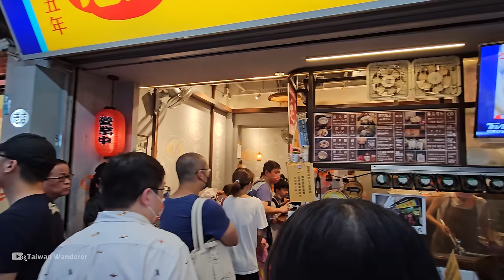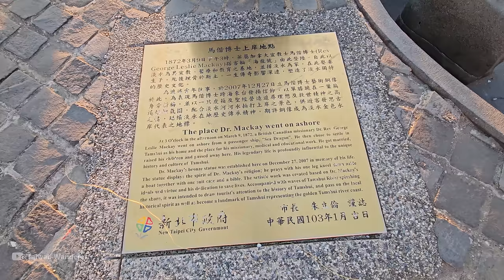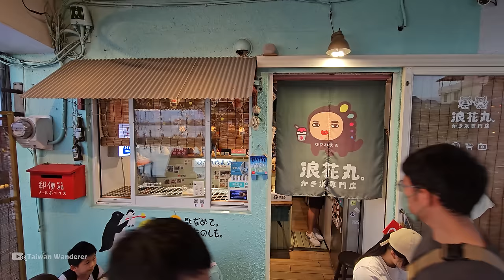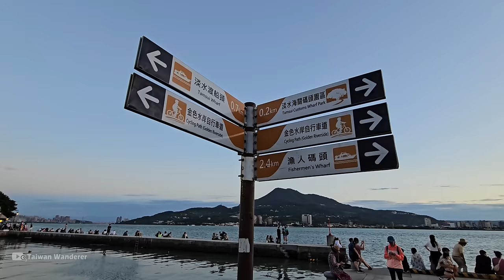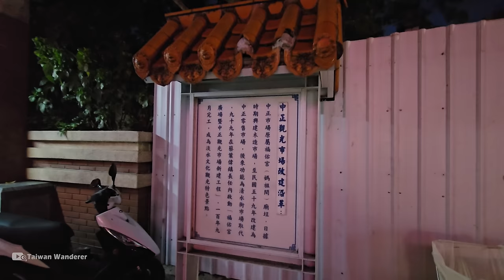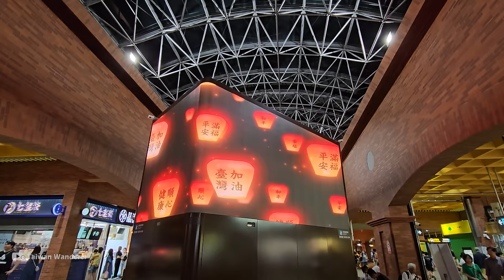New Taipei／新北淡水老街與淡水金色水岸 Tamsui Golden Riverside → Tamsui Old Street 古蹟美食之旅／Taiwan Walking Tour 台湾旅行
【4K】New Taipei Walk／Walk from "MRT Tamsui Station" via "Golden Riverside" to "Tamsui Old Street".
▶ 我從捷運淡水站 (淡水捷運站) 出發，先走向「淡水金色水岸」欣賞淡水碼頭的夕陽風光，接著沿淡水河岸走到「淡水海關碼頭」，再返回走中正路「淡水老街」和公明路夜市，散步回淡水站。
▶ 從捷運「台北車站」搭捷運到「淡水站」，搭乘時間大約38分鐘。
▶ 新北市淡水區，舊名「滬尾」(Hobe)，將近20萬人口。「淡水老街」和淡水河岸，一直是台灣知名且超熱門的觀光景點，深受國內外遊客喜愛，每逢假日人潮洶湧、也有許多街頭表演者。
▶「淡水老街」範圍大致在中正路、重建街、清水街、公明街、馬偕街等一帶。
▶「淡水老街」比較有名的美食有：淡水阿給、阿婆鐵蛋、現烤古早味蛋糕、淡水魚酥、蝦捲、巨無霸霜淇淋、土耳其冰淇淋、酸梅湯、新建成餅店. 等，歡迎留言補充。

★時間戳記 (Time Stamps)：
00:00 MRT Tamsui Station 捷運淡水站
05:59 Tamsui Golden Riverside 淡水金色水岸
18:48 Tamsui Zhongzheng Food Court 淡水中正美食廣場
20:17 Tamsui Wharf (Ferry Pier) 淡水碼頭 (渡船頭)
28:59 The place Dr. Mackay went on ashore 馬偕博士上岸地點
32:38 Visitor Center 旅客服務中心
34:18 Banyan Embankment 淡水榕堤
38:08 Hobe Fishing Harbor 滬尾漁港 (淡水第一漁港)
46:19 Tamsui Customs Wharf 淡水海關碼頭
51:23 Zhongzheng Rd. 中正路
1:07:06 Statue of Dr. Mackay 馬偕博士雕像
1:07:45 Zhongzheng Rd. (Tamsui Old Street) 中正路 (淡水老街)
1:16:40 Gongming St. 公明街
1:23:39 MRT Tamsui Station 捷運淡水站

【The place Dr. Mackay went on ashore 馬偕博士上岸地點】
【Tamsui Fuyou Temple (Tamsui Mazu Temple) 淡水福佑宮 (淡水媽祖)】

【4K】New Taipei／更老的淡水老街！Another Tamsui Old Street 新北滬尾時光之旅：重建街→馬偕街→真理街→紅毛城，漫步淡水第一條商業街
【4K】New Taipei／新北淡水英專路夜市現況Tamsui Yingzhuan Road Night Market 雨天傍晚逛在地人的「淡水英專夜市」
【4K】New Taipei／雨中散步「淡水老街」到紅毛城周邊 Tamsui Old Street → Near Fort San Domingo
【4K】New Taipei Danhai LRT／淡海輕軌搭乘：紅樹林站→淡海新市鎮站（新北市淡水旅行）
【4K】New Taipei Lonely walk／淡海新市鎮站→美麗新廣場的寂寞散步 Danhai New Town Station→MIRANEW SQUARE
【4K】Taipei Walk／台北大稻埕碼頭＆貨櫃市集 Dadaocheng Wharf Container Market (After Lunar New Year)
【4K】Taipei／台北捷運士林站商圈 MRT Shilin Station Shopping Area／士林夜市的延伸逛街！沿著中正路散步

★拍攝時間 (Filmed)：星期六 (Saturday 土曜日)  5：25 PM，2023/09/09

★拍攝器材包含 (Filmed using)：
▶DJI  Pocket 2 ，有時搭配： 增廣鏡 (DJI Pocket 2 Wide-Angle Lens)、 延長桿 Extension Rod、Z軸減震增穩器 Z axis stabilizer

謝謝放鬆觀看，若有任何指教，也歡迎告訴我～